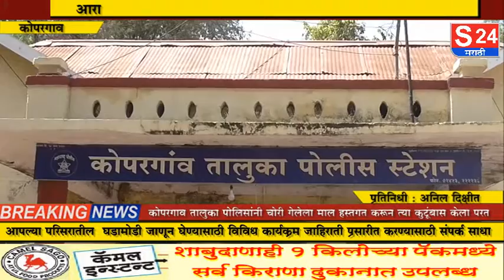कोपरगाव तालुका पोलिसांचे या कामगिरीबद्दल सर्वत्र होत आहे कौतुक....